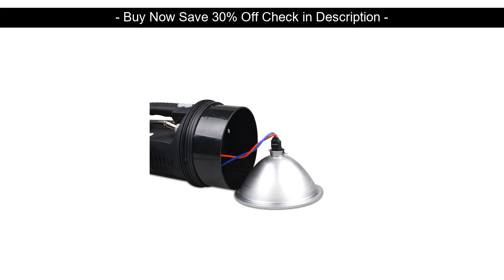Review JUJINGYANG External 12V HID xenon Searchlight light remote hunting fishing 55W hernia lamp c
Review My Favorite  JUJINGYANG External 12V HID xenon Searchlight light remote hunting fishing 55W hernia lamp connected outside

Review JUJINGYANG External 12V HID xenon Searchlight light remote hunting fishing 55W hernia lamp connected outside

Review Top Deep Sea Metal Lure Fly Carp Boat Fishing Rods 1.8m 2.1m Carbon Rod Iron Pole:

JUJINGYANG External 12V HID xenon Searchlight light remote hunting fishing 55W hernia lamp connected outside